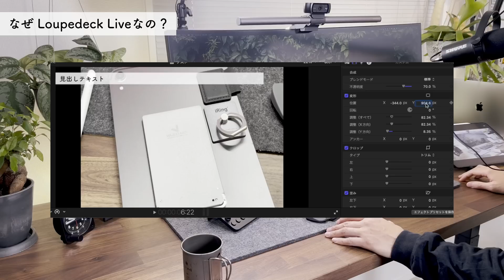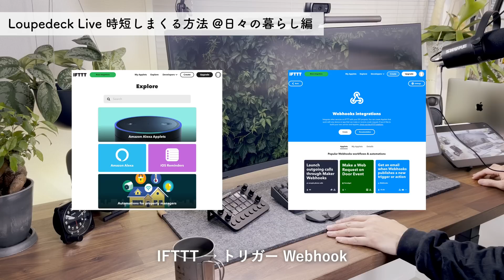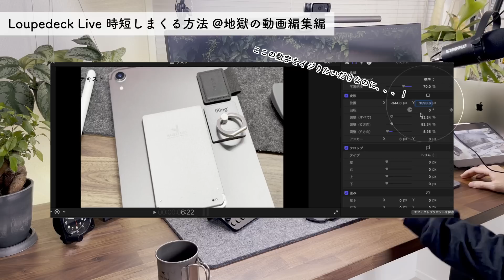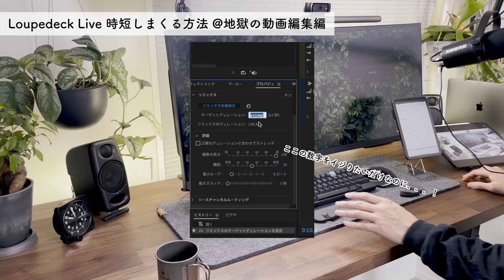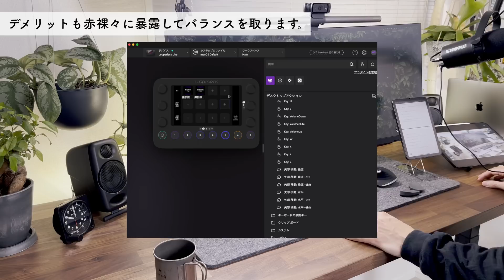【loupedeck live】左手デバイスで時短しまくる方法 & オススメ周辺デスクアイテム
▬▬▬▬ リンク & リソース ▬▬▬▬

あなたに追加料金は一切発生せず、私は数％のコミッションを受け取る場合があります。このチャンネルをサポートいただくための最もカンタンな方法であり、動画をあなたへ届け続ける上で本当に大きな助けとなります。

😍Grovemadeがかなりチャレンジングな新商品出してますね！

▼動画の目次
0:00 デスクワーク&クリエイティブ作業の最強時短術を発見！
0:33 今日もデスクおつかれさまでございます
0:55 左手デバイスとは？
1:44 Loupedeckとは？
2:16 なぜLoupedeck Liveが素晴らしいの？
3:45 日々の暮らしで時短しまくる方法
6:54 地獄の動画編集を時短しまくる方法
9:13 Loupedeck Liveのデメリットを暴露します
11:06 超オススメ周辺デスクアイテム
13:24 かなり躊躇したんですが今となっては、、、

■Loupedeck Live（最強左手デバイス）

■Loupedeck Live S（2023年・最新コンパクトモデル）
【最新モデルがキタ！】Loupedeck Live S で超オススメ時短ワザ７連発＋αを暴露します

■DeltaHUB マウス用リストレスト

■HHKB Professional HYBRID Type-S（墨 ｘ 無刻印）

■日本製デスクマット（橋本義肢製作株式会社）

■ロジクール MX MASTER 3 for Mac（スペースグレー）
※ぼくが使用しているのはこちらのMac用です。

■ロジクール MX MASTER 3収納ケース

■ロジクール MX MASTER 3 Win Mac兼用（グラファイド）

■ロジクール MX MASTER 3 Win Mac兼用（ミッドグレイ）

■EIZO FlexScan EV3895 ウルトラワイドモニター（ブラック）

■ロジクールWEBカメラC920n

■Philips Hue LEDテープライト
※デスク背面に取り付けています。

■Philips HueバーライトLED
※モニター背面に取り付けています。

■Philips Hueブリッジ
※Hueライトのコントロールに使います。特にバーライトには必須です。LEDテープライトだけであれば、ブリッジがなくてもスマホからの操作は可能です。ただテープライトをSiriなどでコントロールされたい場合はブリッジが必要となります。

▼ハイエンドLoupedeck CTはこちら
【長期レビュー】最強左手デバイスで時短しまくる方法（Loupedeck CT vs Loupedeck Live）

▼「書斎の断捨離」はこちら

▼Loupedeck LiveでSwitchBotを操作する方法（「丁寧な暮らしガジェット」さん）
LoupedeckLiveやStreamDeckを使ってスマート電球を操作するととても便利なので解説します【SwitchBot,IFTTT連携】

▼「hhkb professional hybrid type-S」はこちら

▼その他の使用中デスクアイテム
■Herman Miller（ハーマンミラー）エンボディチェア（アーロンチェア正規販売店 庄文堂）‎

■IKEA天板KARLBY（カールビー）
（幅186cm x 奥行き65cm x 厚さ3.8cm）

■ FLEXISPOT E7（電動昇降デスクの脚）

■Elgato Key Light（WEB会議 & 撮影用照明）

■Twelve South BookArc for MacBook縦置きスタンド（スペースグレイ）

■エルゴトロンLX モニターアーム

■BenQ ScreenBar スクリーンバー（初代）
※ミニマル&コスパ◎で今でもとてもオススメできます。

■IK Multimedia iLoud Micro Monitorスピーカー

■Blue Microphones Compass マイク スタンド

■植物用プラントポット（ブラック / 174mm / 201）

■ハンギングプランター（ロックグレー / 220mm）

■壁掛けフック ハンギングプランター植物用（日軽産業）

■ケーブル収納スリーブ
※複数の細いケーブルをひとまとめにすると、非常にカッコよく整理されます。

今後も、デスク環境＆生産性アップデートにつながる【情報価値の高い動画】を、真心込めて丁寧に作っていきます。